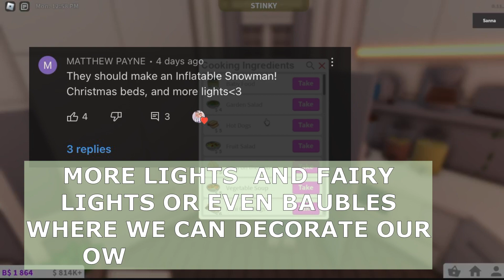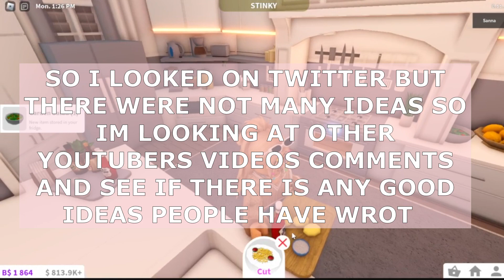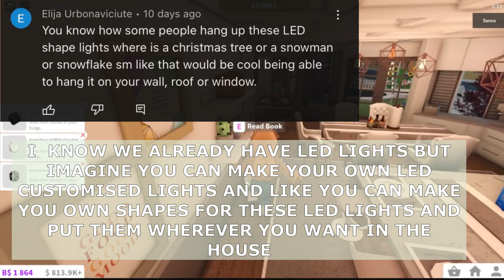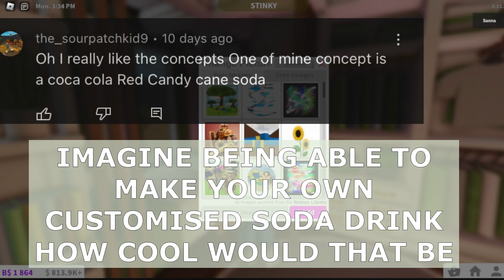BLOXBURG CHRISTMAS UPDATE *2022* COMING SOON??? + CONCEPTS + LOTS MORE...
Hey guys! In todays video I talked about the bloxburg Christmas update concepts,  people opinions, different theories.

⭐️ Follow us ⭐️

A. Sorry we don’t build for people but if u have any specific requests for a speedbuild let us know!

⭐️ Thankyou ⭐️